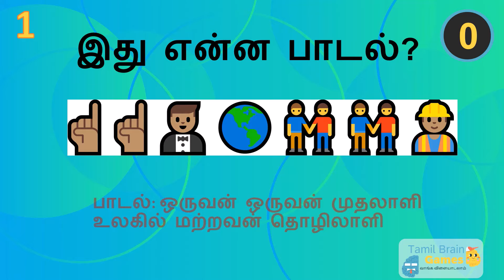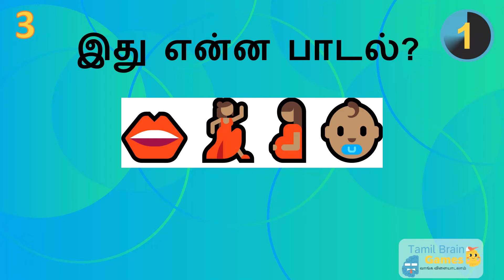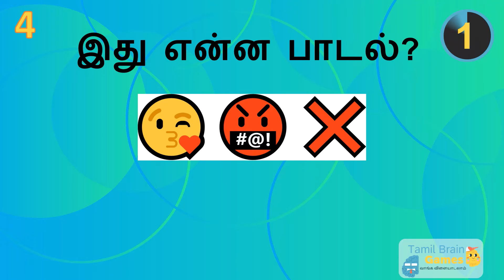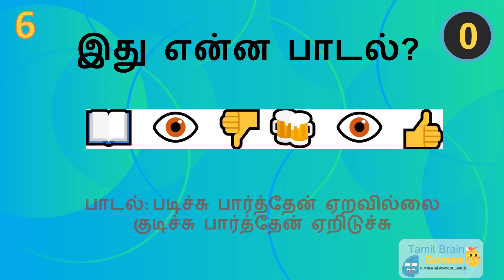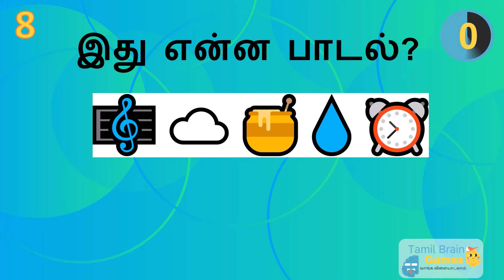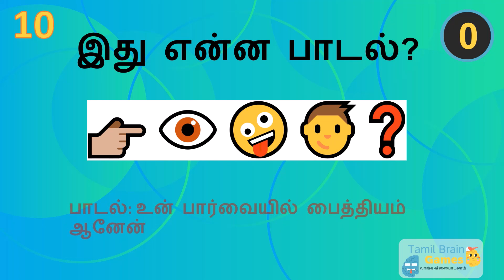Tamil Riddles & Brain Games | ஈமோஜி புதிர் | Emoji Puzzle | Episode 1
Do you think you are a real pro and know everything about Kollywood?
Then this is the challenge for you. Can you recognize your favorite tamil songs only by their emojis? Find out yourself...

Let's play and have fun!